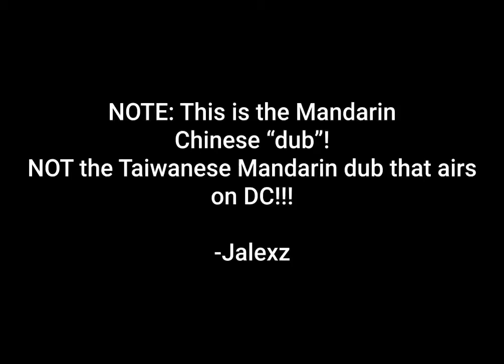(Rare?) Phineas and Ferb Chinese Mandarin dub - Rollercoaster (CLIP) (飞哥与小佛)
5 likes and I’ll drop the link